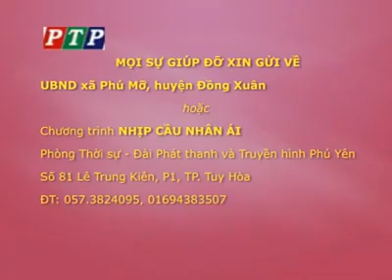Dan vn doi kho